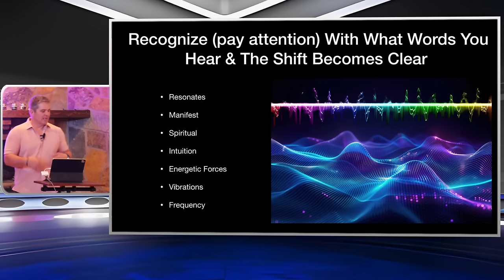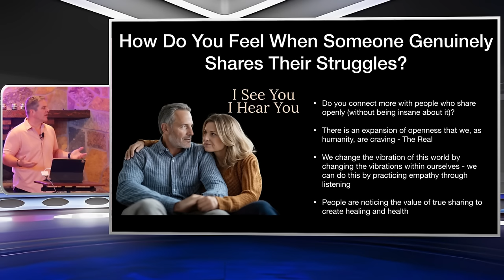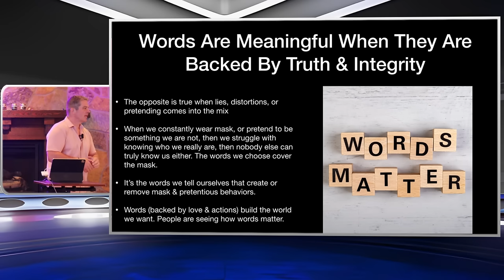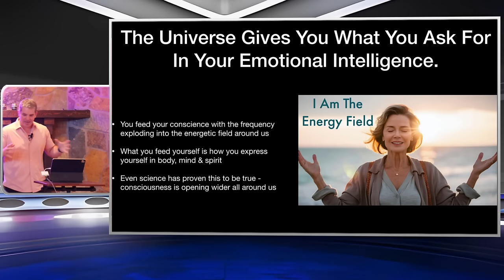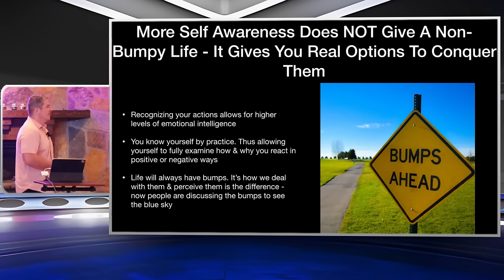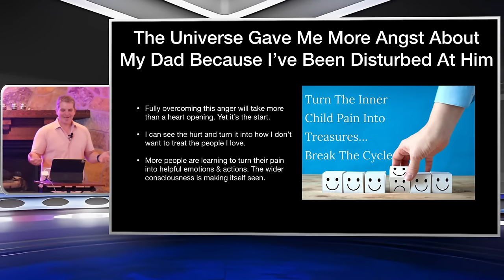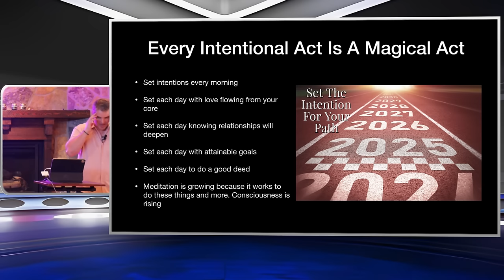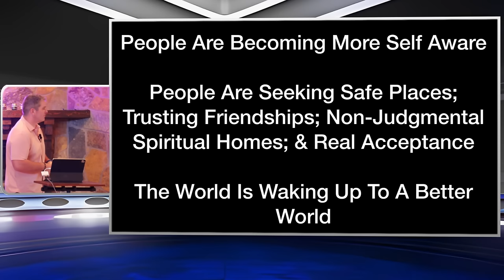We Are On The Brink: Global Consciousness Is Rising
external world
Mystics of Texas
Kevin Schmidt